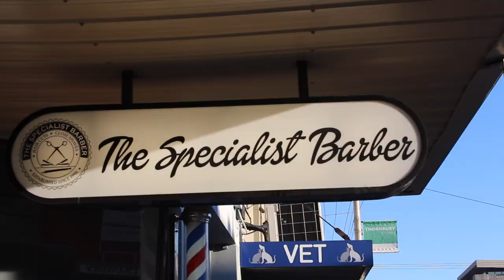My haircut Vlog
Got my haircut done at this new place but with the same barber